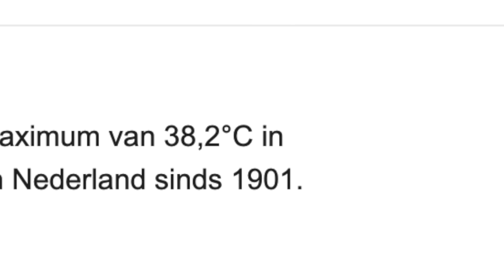Fabiola bij First Dates... 😱